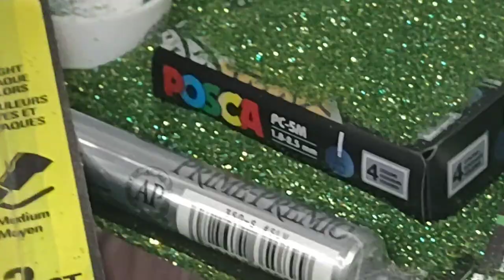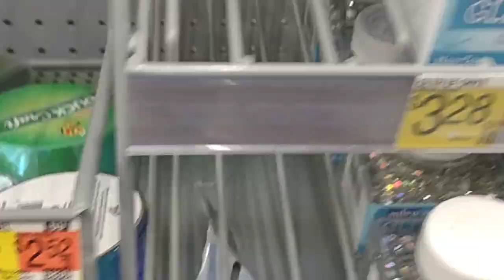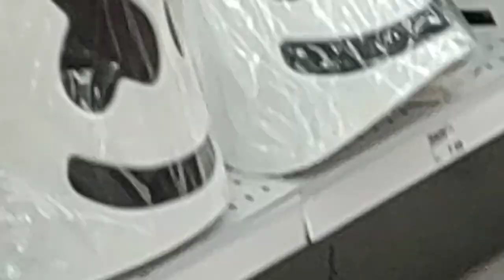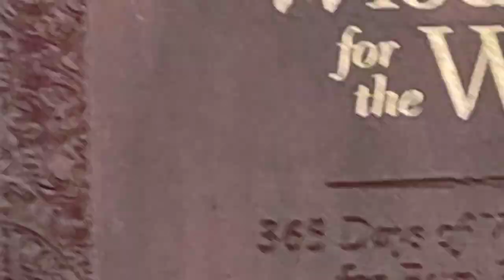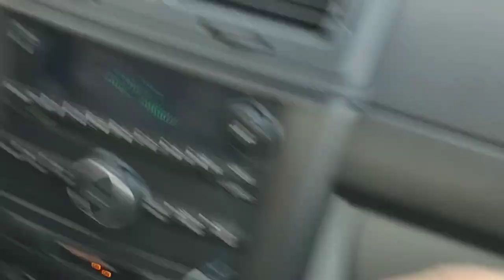A simple day with Andi and Faith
Weekly Verse

Jeremiah 17:14,"Heal me, O Lord, and I shall be healed; Save me, and I shall be saved, For You are my praise."       (NKJV)

Hey, all! How's it going for everyone? 🥰🌹🖤🫂
I hope you all are doing well!!! Thank you so much for joining Andi and I on our simple, fun day. 🌷💐
I hope that you enjoyed this video, as well as my other content. 💝🌷 Thank you for all of your support- very much! 🌹🖤 God bless you all, have a wonderful week! ✝️🖤🌹🥰